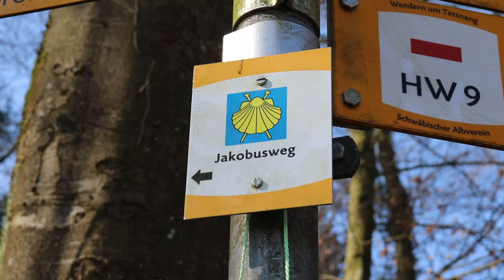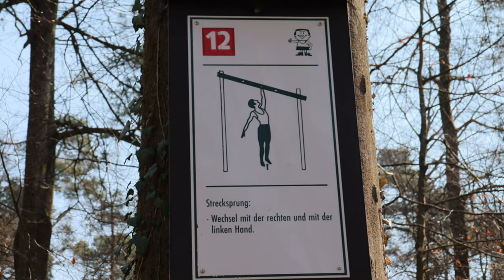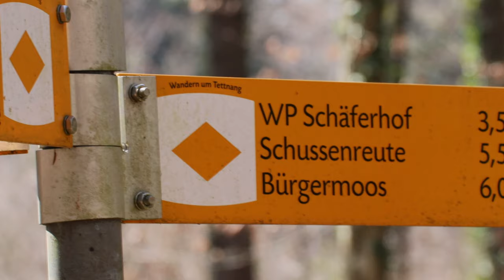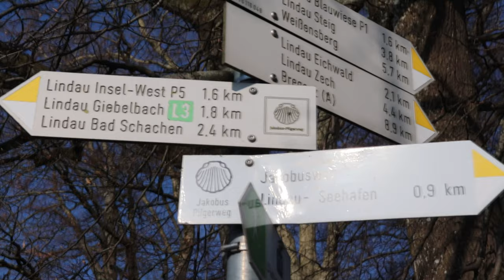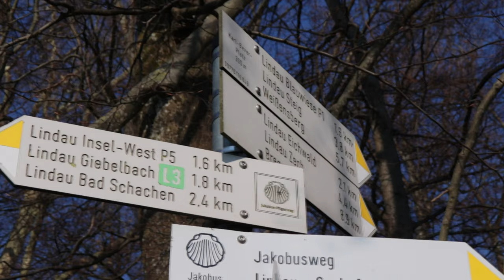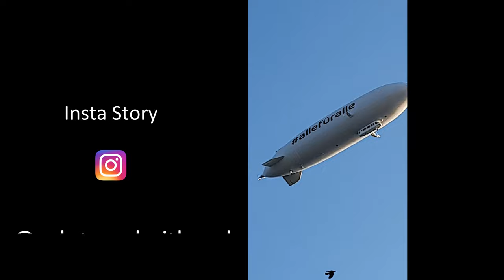Meine Wanderung am Jakobsweg am Bodensee| Solarladegerät Goal Zero Nomad 7+| Lindau- Friedrichshafen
Während Corona zu Hause zu sitzen geht mir so richtig auf den Zunder. Das ist gar nichts für mich. Ich hatte mich riesig auf meinen Urlaub gefreut, denn ich wollte wieder nach Sansibar fliegen, alte Bekannte wieder treffen. Bis zu letzt gab ich die Hoffnung nicht auf, doch Corona machte mir aber sowas von einen Strich durch die Rechnung. Also raffte ich mich auf und überlegte mir eine Alternative, ohne irgendetwas zu riskieren. Ich packte mein Auto, meine Ausrüstung und meinen Hund, auf gehts zum Bodensee. Bewegung an der frischen Luft ist erlaubt. Ich kam abends in Kressbronn an und fand auch gleich einen Schlafplatz. Natürlich musste ich mit Cassy noch ans Wasser. Nach dem kurzen Spaziergang gings ab in den Schlafsack. Am nächsten Morgen suchten wir uns diese Wanderung aus und starteten nach einem leckeren, stärkenden Frühstück auf den Jakobsweg.

Hier der versprochene Link zum Solar-Ladegerät

Mit welcher Technik bin ich unterwegs:

Kamera 2 Gopro
Zusatz Akkus
Zusatz Akkus Gopro